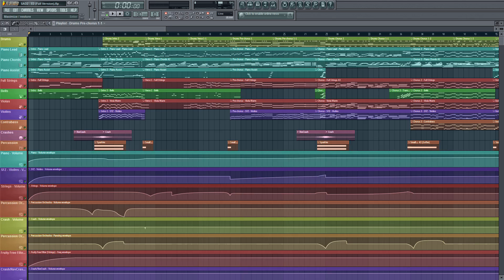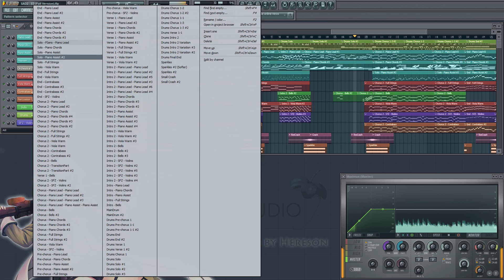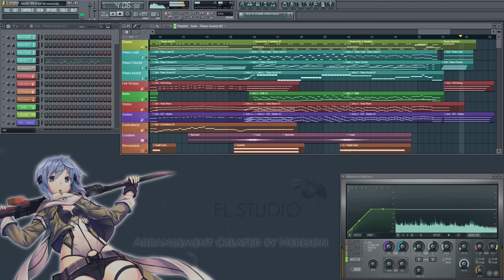【Sword Art Online II】【ED Full】Startear【Orchestra】Extended Version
"Who said an orchestra can't rock out?" ;)

Woohooo! I have finally finished arranging the entire version of this ending theme. I've extended certain parts of the song and added a piano solo at 3:03.

Some parts of this arrangement remind me of other Opening songs. For example: "Fate Zero - Oath Sign" and "Naruto - Blue Bird" are definitely recognizable at 0:40 and "Ga Rei Zero - Overflowing Love" plays (during the chorus) around 1:05-1:07.

Anyway, have a good summer holidays and enjoy the music!

P.S. Is it just me or.. Do the songs from Sword Art Online keep sounding better everytime I listen them to again o.O!

P.P.S. Please ignore me right-clicking on the tab page which pops-out all the parts in this entire arrangement. I was trying to find the right track during some of the piano parts, but I later realized that it was pretty much the same as finding a needle in a haystack.

Song Name: Startear
Original Artist: Luna Haruna
** Please note that this version is created before the release of the official full version!

** Note: Creating an arrangement and the midi file takes a lot of time and effort. =)

For those who wish to cover this song: "Permission granted!"
Just let me know when it's done and I'll take a look too!! That's all I ask.

Enjoy the music in 1080p HD!

~ Hereson ~

** Feel free to drop by for unreleased arrangements and work-in-proces ones! ;)